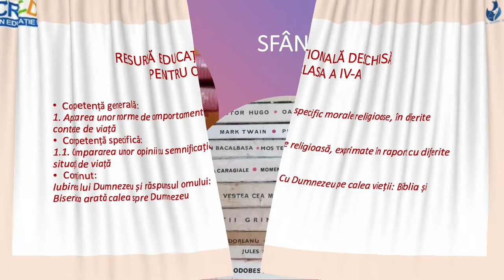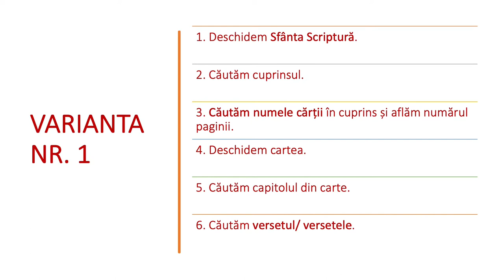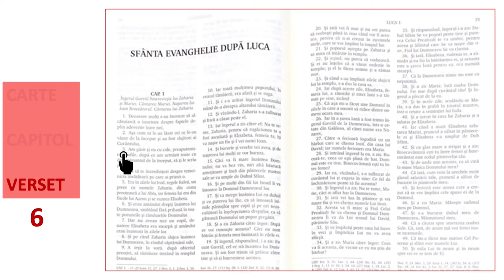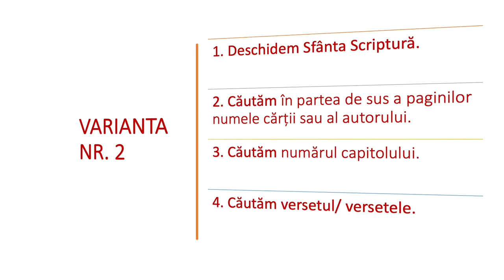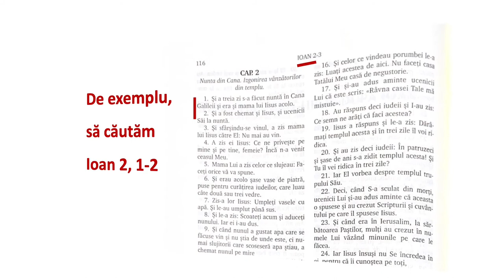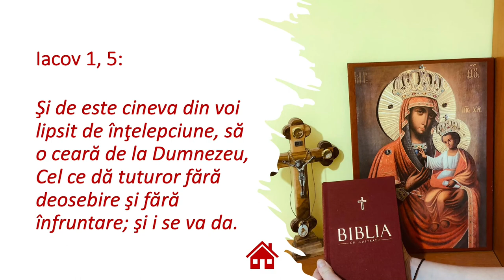Modalități de identificare a unor texte în Sfânta Scriptură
Resursa conține informații despre modalitățile de căutare a unui citat religios/verset/pericopă în Sfânta Scritptură, adaptate la nivelul clasei a IV-a. Recomand ca acest film să fie urmărit prima dată în întregime, apoi pe fragmente pentru a crea elevilor oportunitatea de a exersa.

Resursa explică modul unic de a căuta un citat în Sfânta Scriptură, comparativ cu alte cărți. Scopul urmărit de resursa propusă:
- este de a ajuta elevul să înțeleagă care este structura Bibliei, ce este un verset;
- oferă oportunitatea exersării identificării unei trimiteri biblice sau a unei pericope.

Concepte cheie: verset.